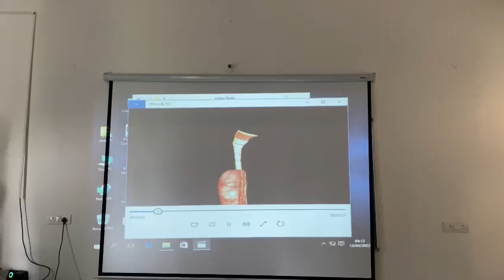Anatomy study live class @onlynigams #2023